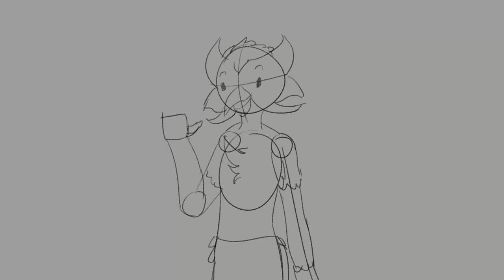Ace is a bird | Animated Shitpost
A little shitpost with my OC, Ace the falcon.